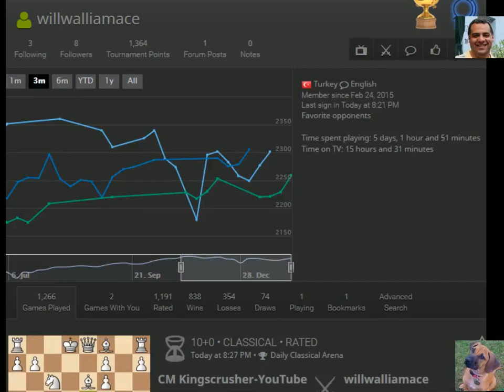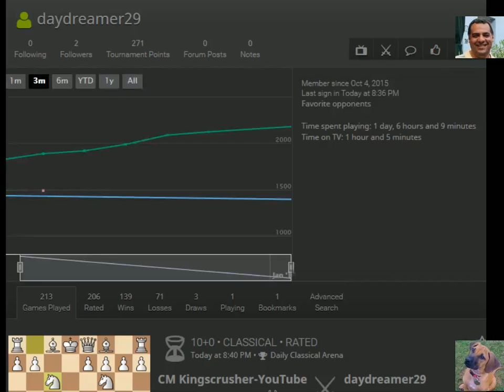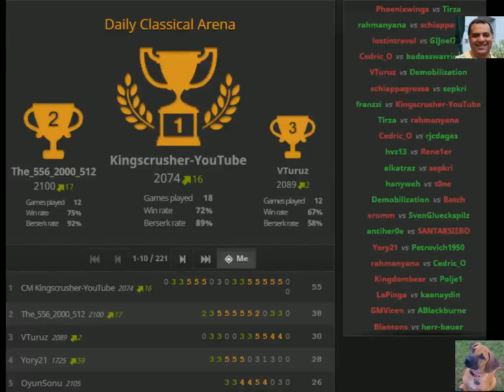Berserk! Daily Classical Arena (10 mins each) - 8th January 2016